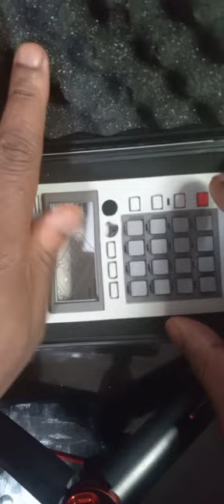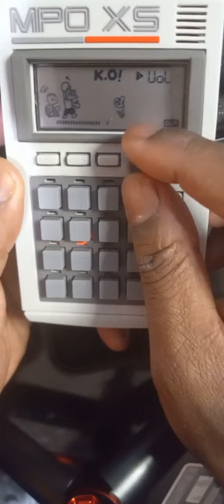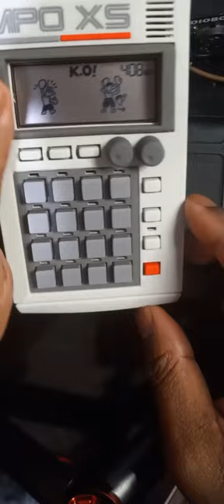Beatmaker's Boutique MPO XS Pocket Operator Case Unboxing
Me Unboxing my new Pocket Operator case from Beatmaker's Boutique..